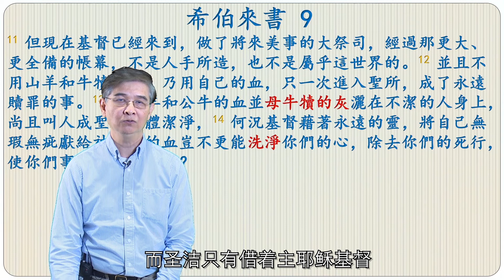清潔與聖潔 精華版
感謝您有興趣分享AFC的新媒體資源。歡迎非商業性的轉載，並註明出處。所有版權歸基督使者協會所有。